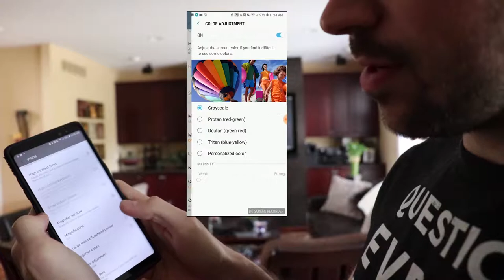How To Cut Phone Addiction and Unplug (For The First Time in A Long Time)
How To Cut Phone Addiction and Unplug
1. Get Rid of Color (Turn Your Phone Grayscale)
One of the easiest ways to get rid of phone addiction is by turning your phone on grayscale.

In the video above, I made sure to walk you through how to do this for Android (while a quick google search will teach apple users how to as well.)

The reason this works is that it starts to take out the addictive color.

Anyone who's played a video game with high-intensity color while tired in the midst of night knows the caffeine-like rush from the screen.

Blue light (besides from almost being the devil) will interfere with sleep and so much more.

That's why, to save your eye strain and cut your addiction, turning your phone to grayscale is an easy way to cut the dependency.

2. Jumble Up Your Apps
Human's build stronger neuro pathways when we do the same tasks over and over again.

That's why we deliberately practice specific activities.

What we didn't realize is that we've done that with our phones.

Quite literally, we've been training our brains to think it's easy to get onto our apps over and over again.

That's why we accidentally click on Instagram 5 times in a row even though we just saw the feed.

Now, the easiest way to stop this is to jumble up the apps every so often.

Now as weird as this sounds, it is going to confuse you at first, because everything you've been trained to click will be moved.

3. Consciously Say No
By standing up to your phone, it makes you the bigger person.

Haha, well, sort of.

Actively and consciously not picking up your phone when you go to the bathroom, wait in line, or go to lunch with a friend is a great way to stop the conditioning of using the phone as a crutch.

It's become what I like to call our "dependent appendage."

The phone travels with us everywhere, and while we could leave it somewhere, we typically depend on it wherever we go.

That's why starting the process of not using it, will help solidify your mind-state and get rid of that addiction.

4. Make Your Phone For Work or Contacts Only
Delete your games, delete your social media (unless you work on it.)

Making your phone only for specific tasks and priorities already frees up the mental space of what you use your phone for.

You don't have to get addicted because you use it for work and contacting people.

Although, I know this is very hard for the millennials (yes, including me.)

So the tips above will help cut the addiction drastically as well.

5. Turn of Notifications
One of the most ingenious ways to keep you using your phone was to invent notifications.

And then, even better, was to change the colors, so you know which app is notifying you.

Despite these nifty tricks, turning notifications off will help to calm the mind and make you not reach for your phone every few seconds to see if you have a notification.

Instead, you get to choose when you want to check your phone.

Bringing the power back into your hands.